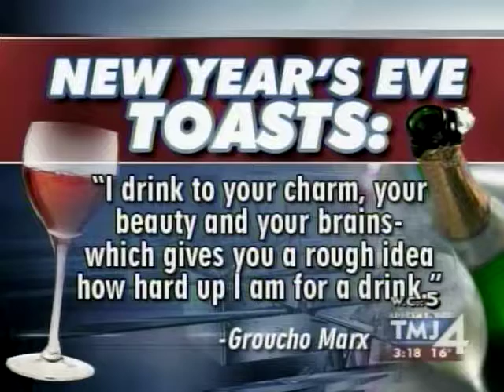JS OnAir: A Toast to Toasting!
Milwaukee Journal Sentinel Features Writer Jackie Loohauis-Bennett talks about the return of toasting and some tips for New Year's Eve. (12/31/08)